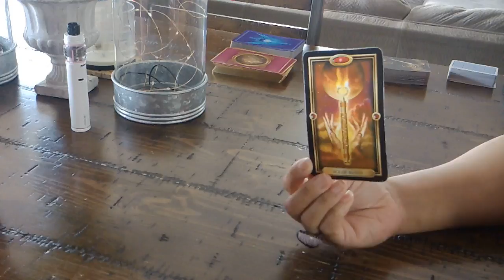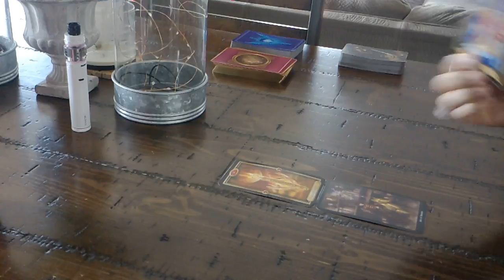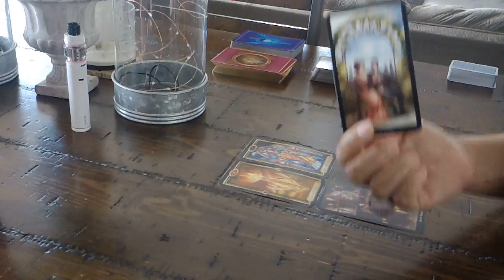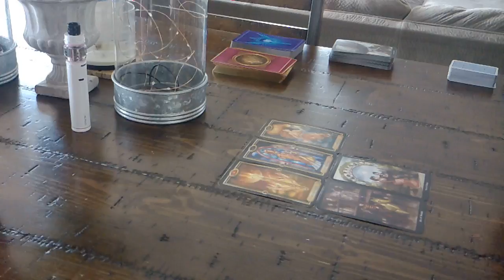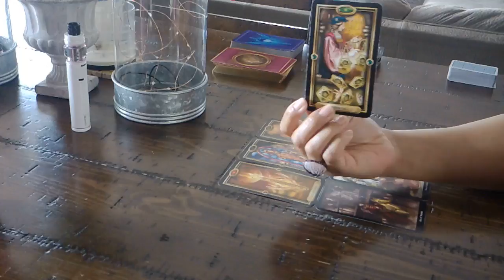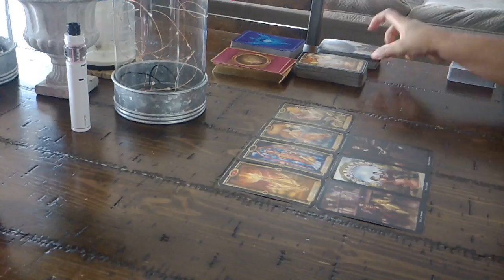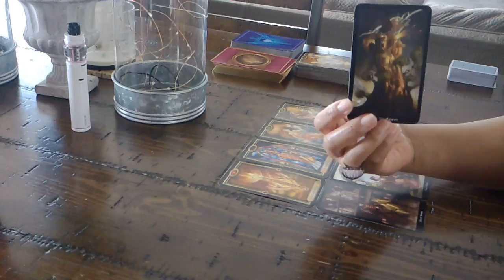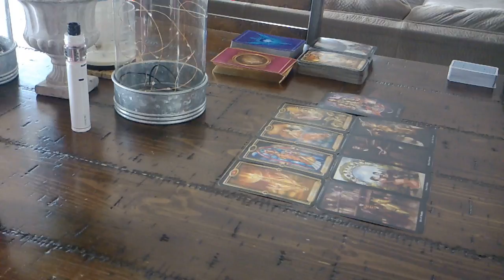LIBRA EX~FEB. 7-13~OH, THEY CARE...ALOT!